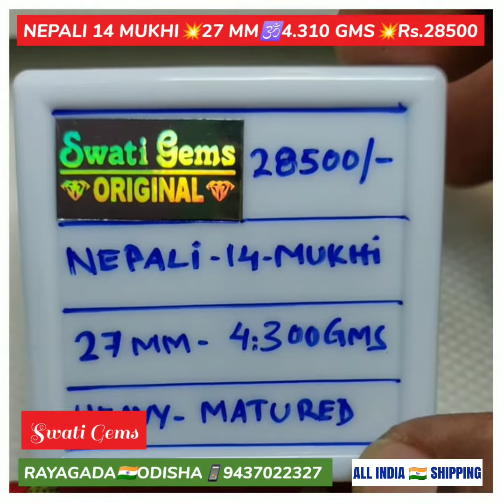Rs.28500 💥 27 MM 4.310 GRAMS 🕉️ NEPALI 14 MUKHI RUDRAKSHA १४ मुखी नेपाली रुद्राक्ष ૧૪ મુખી રુદ્રાક્ષ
27 MM 💥 Rs.28500 💥 4.310 GRAMS
HEAVY 🔺 STRONG 🔺 FULLY MATURED

BORN from EYES of LORD

🕉️ LORD SHIVA HIMSELF WEARS 14-MUKHI

🔺VERY RARE
🔺VERY POWERFUL
🔺PLEASES LORD SHIVA

💥 REPRESENTS
🔺14-SENCES
🔺14-KNOWLEDGES
🔺14-ENVIRONMENTS

🔺BAN LOSSES
🔺CLEARS TENSION
🔺PROVIDES SAFETY
🔺REMOVES DISEASES
🔺SAFETY in ACCIDENTS
🔺REMOVES all TROUBLES
🔺FULL ENERGY LORD HANUMAN

Rs.500 EXTRA 💯% PURE SILVER CAPPING

👉 FREE SHIPPING 🇮🇳 INDIA

👉 FULL PAYMENT IN ADVANCE

💥 PAYMENT OPTIONS
🏛️ BANK  DETAILS:

SWATI GEMS
RAYAGADA
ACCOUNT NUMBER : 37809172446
IFSC NUMBER: SBIN0000169
BRANCH CODE: 0169

NAME 👉 SWATI GEMS, KIRAN HANSRAJ

👉 LIMITED STOCK

👇 HOW to BUY 👇
💥 SCREENSHOT OF
🔺 YOUR ORDER
🔺  PAYMENT
🔺 ADDRESS + PIN CODE
TO
by WhatsApp
💥 THEN CALL ONCE FOR CONFIRMATION

SWATI 💎 GEMS
Is HEADED by GUJARATI GEMS-EXPERT
with
🔷 38 Years of EXPERIENCE
🔷 MAINTAINING RELIABILITY

💎 GEMSTONE
📿 RUDRAKSHA ANALYSIS
at
PAYMENT of
👉 Rs. 300/-
👉 25 to 35 PAGES REPORT
in
📙 ENGLISH
📙 HINDI
📙 ODIYA
📙 TELUGU

💥 SEND YOUR
🔺NAME
🔺DATE
🔺TIME
🔺PLACE OF BIRTH
🔺BODY WEIGHT
🔺ADDRESS + PIN CODE
to

THE REPORT will be DELIVERED to YOUR ADDRESS

Opp MASJID
MAIN ROAD
RAYAGADA - 765001
ODISHA - INDIA 🇮🇳

❌NO BRANCHES❌

Asli Authentic